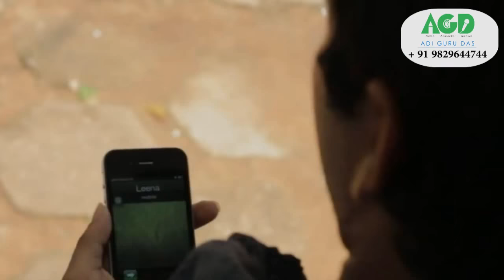Money - पैसा - आदिगुरू दास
आईये समझे, कैसे बनाये इसके साथ सामंजस्य !